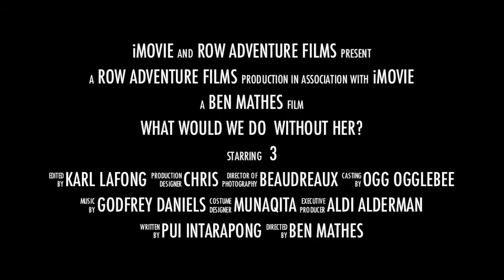What would we do without her?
A one minute ROW movie!